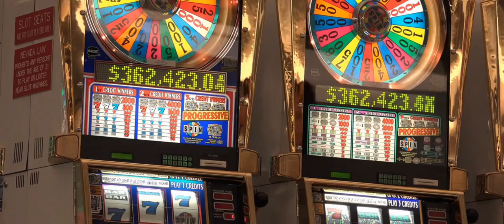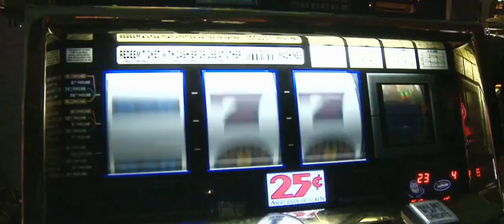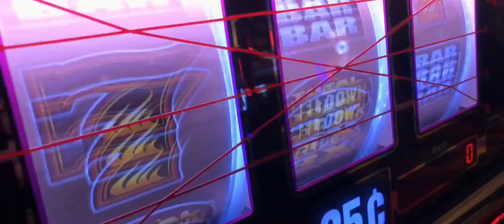THE REEL DEAL | THE Real Deal VIDEO POKER JOHN KANE & ANDRE NESTOR STORY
THE REEL DEAL | JOHN KANE & ANDRE NESTOR STORY | VIDEO POKER DRAMA

Two men faced federal conspiracy charges in a scheme that exploited a software glitch to inflate jackpot payouts on video poker machines in Las Vegas and beyond.

John Kane, 52, and Andre Nestor, 39, were charged on a Monday in federal court in Las Vegas with one count of conspiracy to commit wire fraud in connection with the scheme, which netted at least $429,000.

In early 2009, Kane, of Las Vegas, discovered a way to exploit a video poker machine through a rarely used feature that must be enabled by casino attendants, according to the criminal complaint.

With the feature enabled, Kane played video poker at the minimum bet until he hit a jackpot. Then, using the feature, he changed his wager to the maximum bet and inflated the payout, according to the complaint filed by the FBI.

The complaint does not name any casinos or the brand of the machine in question.

After Kane’s "test run" in Las Vegas, Nestor arrived from Pennsylvania, and together they used the scheme to take inflated jackpots in May and June 2009, the complaint said.

Nestor took what he learned home to the Meadows Racetrack and Casino near Pittsburgh, authorities alleged.

During a visit to that casino in June 2009, Nestor posed as a high roller, arriving with a former police officer posing as his bodyguard, according to Washington County, Pa., court records.

Nestor found a Draw Poker machine made by Reno-based International Game Technology and persuaded a slot technician to activate the machine’s Double Up feature.

The technician obliged, but a supervisor overruled him because the change required gaming board approval, according to the records.

But when the technician disabled the feature, he forgot to save the change, leaving the feature active for Nestor.

Over the next two months, Nestor collected 61 video poker jackpots totaling $429,945, according to the court records.

Gaming authorities first suspected wrongdoing in late August 2009 when a Nestor associate tried to sign for a jackpot Nestor had just won. Within three days, investigators had uncovered the scheme. Nestor and two associates were indicted by a Washington County grand jury a month later.

Steven Toprani, Washington County’s district attorney, said he was in touch with federal authorities while his case moved toward trial.

Wow!! If you’re interested in learning more about this story, you can find additional information with the author